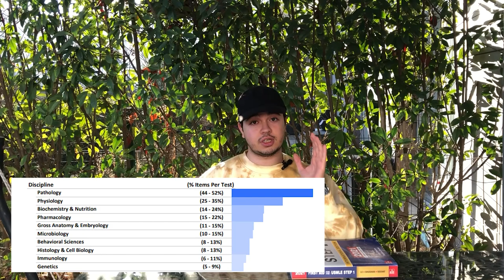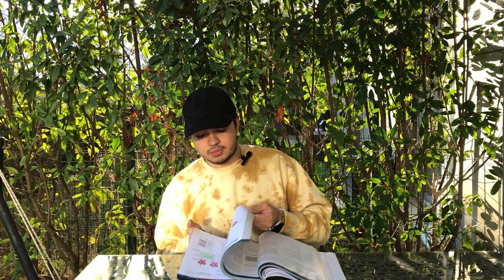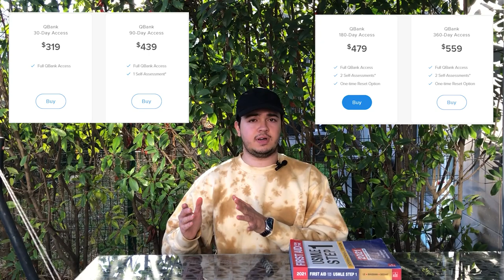USMLE STEP1 SINAVINA NASIL ÇALIŞTIM? (KULLANDIĞIM KAYNAKLAR, DENEMELER, NETLERİM, SINAV GÜNÜM)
Merhaba ben Taha AYALTI, Cerrahpaşa Tıp Fakültesi 5. sınıf öğrencisiyim. Ekim 2022'de USMLE STEP1 sınavına girdim ve başarılı bir şekilde geçtim. Kendi deneyimlerimi, çalışma sürecimi, çalışma serüvenimi, kullandığım kaynakları, denemeleri, netlerimi ve doğru oranlarımı, sınav günümün nasıl geçtiğini ve okul ile USMLE ilişkisini sizlerle paylaşmak adına bu videoyu çektim. Umarım faydalı bir video olmuştur sizin için.

00:00 - Giriş
01:05 - Çalışma sürecim
08:12 - Kullandığım kaynaklar
15:40 - Kullandığım denemeler ve denemelerdeki doğru oranlarım
17:25 - Sınav günüm
19:32 - Okul ile USMLE ilişkisi